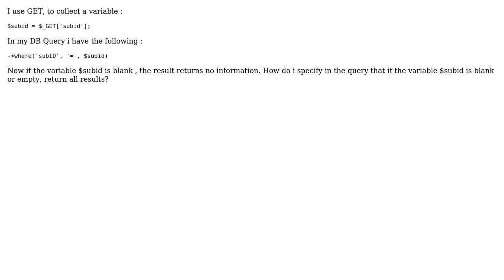Where clause with a blank variable Laravel (2 Solutions!!)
Where clause with a blank variable Laravel

With thanks & praise to God, and with thanks to the many people who have made this project possible! | Content (except music & images) licensed under CC BY-SA | Music | Images & others | With thanks to user z3r0ck user Tim Biegeleisen user Matt and the Stack Exchange Network Trademarks are property of their respective owners. You are responsible for your own actions.